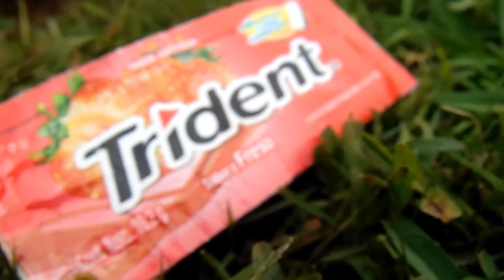Gum Morphosis by Alex Soza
Visual effect and easy to do!

Download the video and learn now!